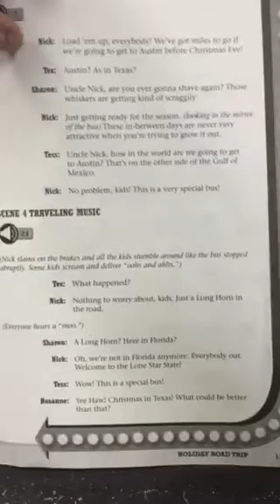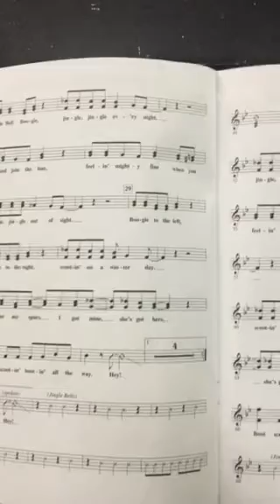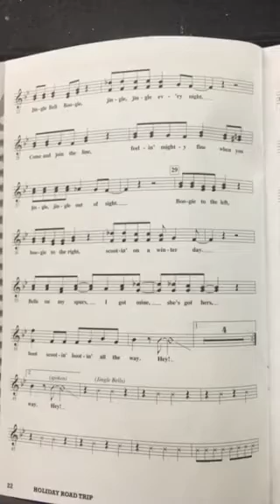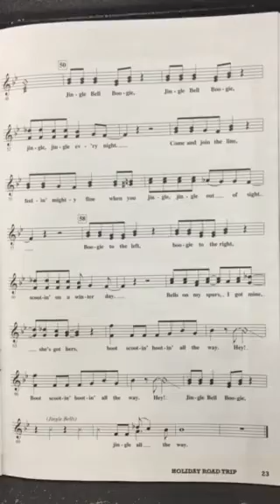TMS JINGLE BELL BOOGIE 4